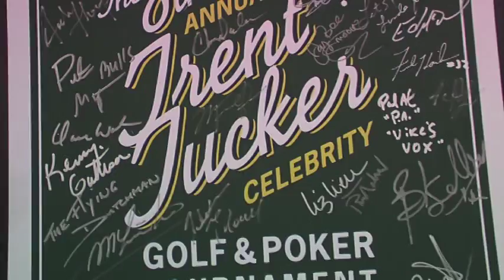Trent Tucker Hoopology Celebrity Event- All Star Weekend Event Promo Loop- Las Vegas 2.07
Hoopology Celebrity Event Promotional Loop for All Star Weekend Event at the Hard Rock Hotel & Casino Las Vegas. Live Broadcast via PokerNetcast. Hosted by Trent Tucker & Produced by Wendy Meadley Consulting- Celebrities included: Michael Jordan, Akon, Katt Williams, Three Six Mafia, Jimmy Vassar, and more- Poker Celebrities included: Patrik Antonius, Gus Hansen, Mike Mizrachi, Mike Sexton, Roland De Wolfe, and more.